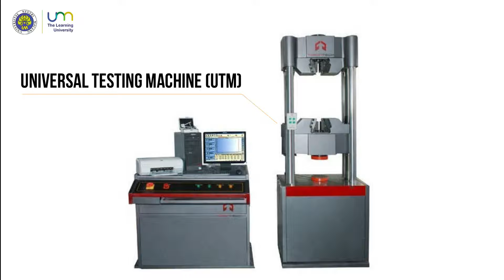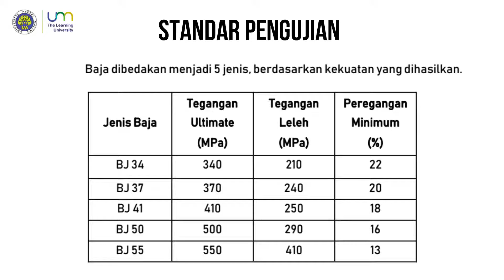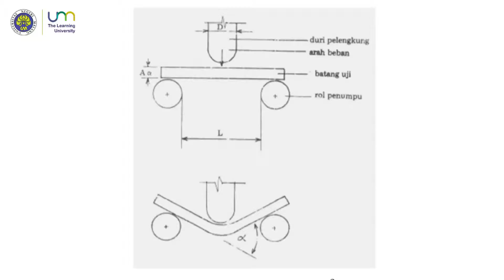Teknologi Bahan Konstruksi: Pengujian Baja